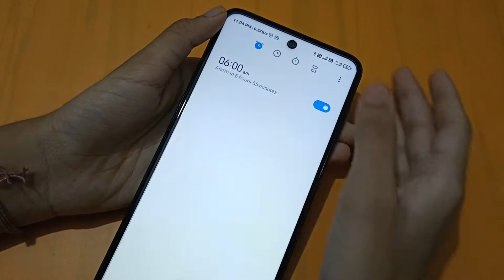redmi note 10s alarm settings | how to remove alarm | alarm remove kaise karen – [Hindi]